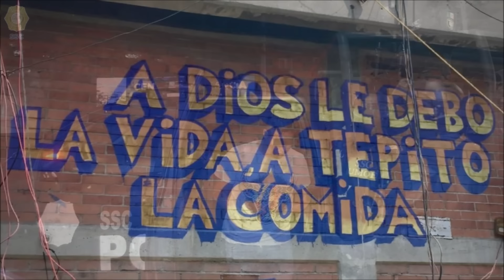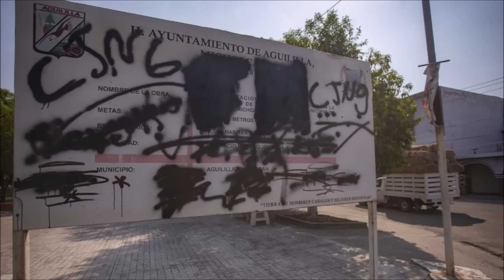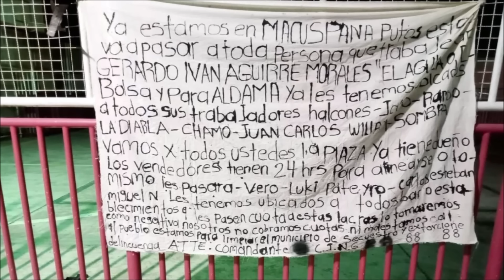A Cruel Viral Case Of Cartel Justice | CJNG Butchery In Tabasco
In recent days, a mysterious but grim video made the rounds on social media depicting the murder of a suspected abuser, who was behind the video is currently unknown.

CJNG also released a similarly grim video in the state of Tabasco where they have been battling against a small local group known as La Barredora.